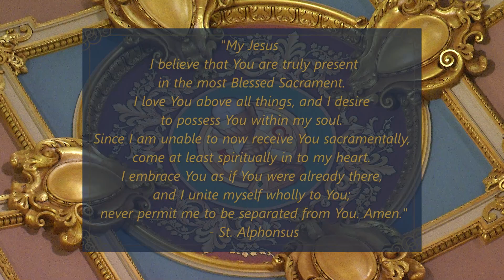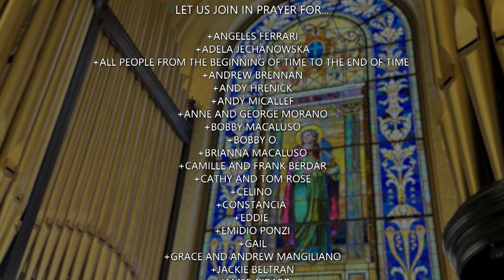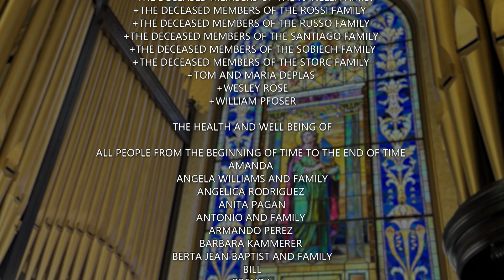English Mass 9 22 24, Twenty-fifth Sunday in Ordinary Time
Today is the Twenty-fifth Sunday in Ordinary Time

Today's celebrant is Reverend Christopher Heanue, rector of the Co-Cathedral of St. Joseph

 Lectionary: 134

Reading 1
Wis 2:12, 17-20
The wicked say:
Let us beset the just one, because he is obnoxious to us;
he sets himself against our doings,
reproaches us for transgressions of the law
and charges us with violations of our training.
Let us see whether his words be true;
let us find out what will happen to him.
For if the just one be the son of God, God will defend him
and deliver him from the hand of his foes.
With revilement and torture let us put the just one to the test
that we may have proof of his gentleness
and try his patience.
Let us condemn him to a shameful death;
for according to his own words, God will take care of him.
Responsorial Psalm
Ps 54:3-4, 5, 6 and 8
R. (6b) The Lord upholds my life.
O God, by your name save me,
and by your might defend my cause.
O God, hear my prayer;
hearken to the words of my mouth.
R. The Lord upholds my life.
For the haughty men have risen up against me,
the ruthless seek my life;
they set not God before their eyes.
Behold, God is my helper;
the Lord sustains my life.
Freely will I offer you sacrifice;
I will praise your name, O LORD, for its goodness.
Reading 2
Jas 3:16—4:3
Beloved:
Where jealousy and selfish ambition exist,
there is disorder and every foul practice.
But the wisdom from above is first of all pure,
then peaceable, gentle, compliant,
full of mercy and good fruits,
without inconstancy or insincerity.
And the fruit of righteousness is sown in peace
for those who cultivate peace.

Where do the wars
and where do the conflicts among you come from?
Is it not from your passions
that make war within your members?
You covet but do not possess.
You kill and envy but you cannot obtain;
you fight and wage war.
You do not possess because you do not ask.
You ask but do not receive,
because you ask wrongly, to spend it on your passions.
Alleluia
Cf. 2 Thes 2:14
R. Alleluia, alleluia.
God has called us through the Gospel
to possess the glory of our Lord Jesus Christ.
Gospel
Mk 9:30-37
Jesus and his disciples left from there and began a journey through Galilee,
but he did not wish anyone to know about it.
He was teaching his disciples and telling them,
“The Son of Man is to be handed over to men
and they will kill him,
and three days after his death the Son of Man will rise.”
But they did not understand the saying,
and they were afraid to question him.

They came to Capernaum and, once inside the house,
he began to ask them,
“What were you arguing about on the way?”
But they remained silent.
They had been discussing among themselves on the way
who was the greatest.
Then he sat down, called the Twelve, and said to them,
“If anyone wishes to be first,
he shall be the last of all and the servant of all.”
Taking a child, he placed it in their midst,
and putting his arms around it, he said to them,
“Whoever receives one child such as this in my name, receives me;
and whoever receives me,
receives not me but the One who sent me.”